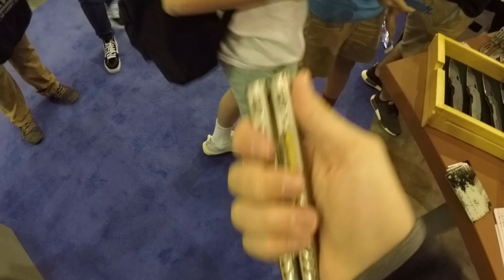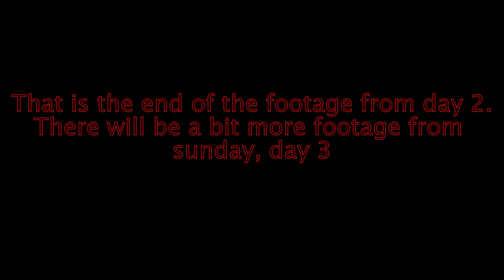Blade Show Day 2: Lots of expensive balisongs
This was my first blade show, and an awesome experience. I hope to come back next year. I got to meet a ton of flippers, flip a bunch of knives, and film a bunch of videos.

Instagrams of the owners of the knives I flipped (some mentioned in the video)